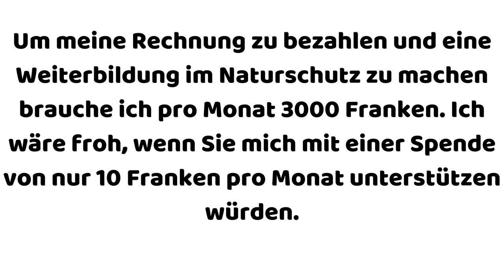🚯 Müll sammeln in Luzern (Schwanenplatz - Lido)